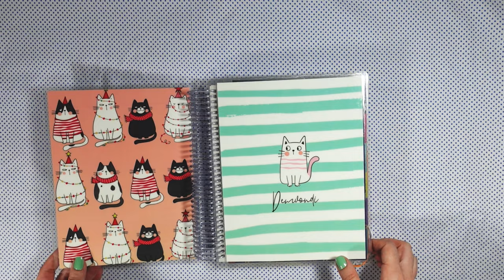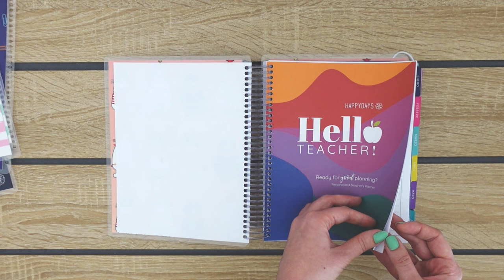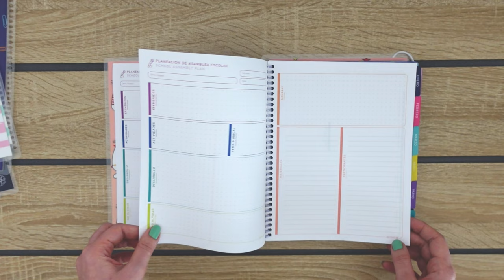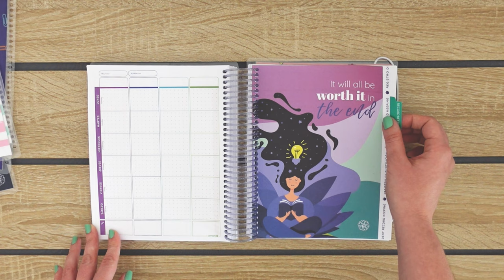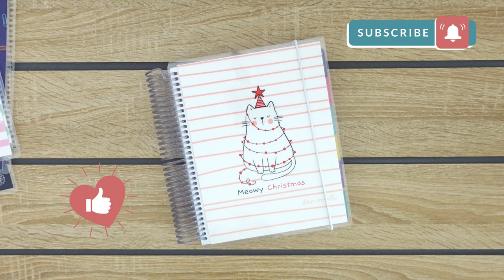Agenda para redes sociales | Happydays | Teacher's planner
Este video es una reseña de la agenda para maestros de la marca Happydays, la cual puedes encontrar en su página web

Y aunque su propósito es ayudar a los maestros a planear sus clases y todas las responsabilidades que tienen, yo la uso para organizar todas las ramas de mi marca.